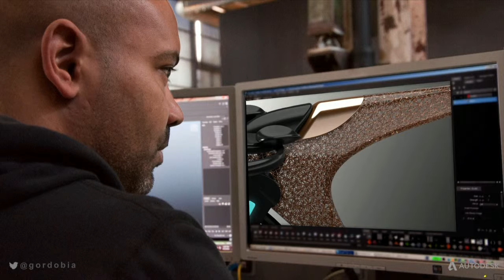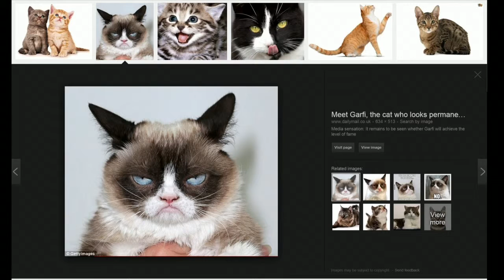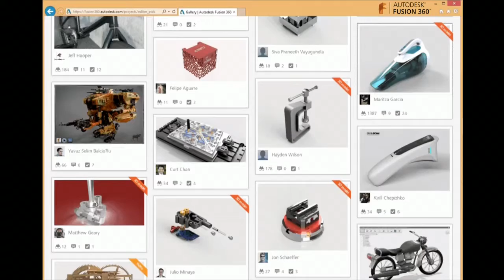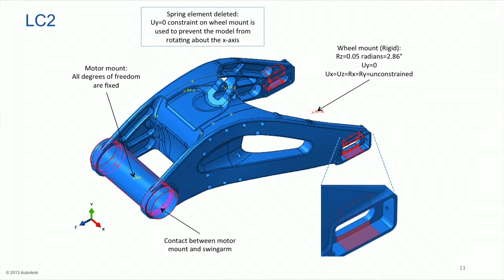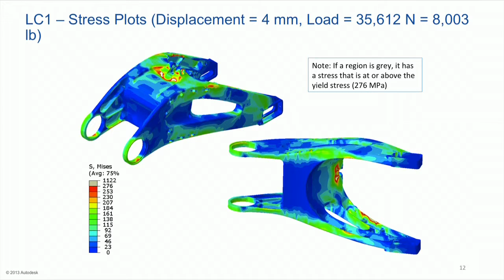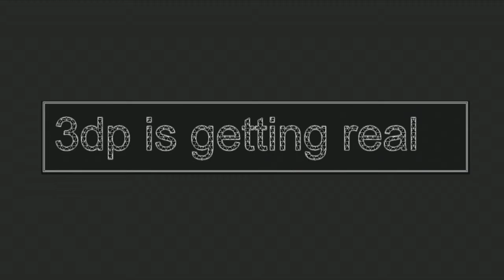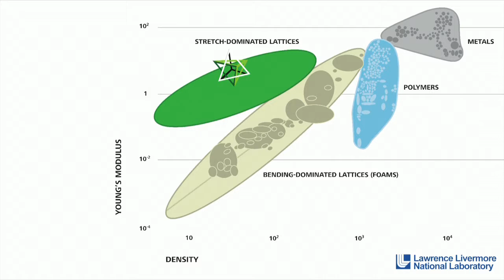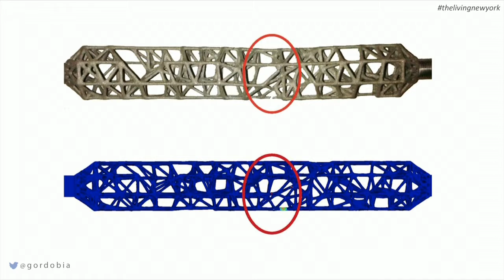Jordan Brandt of Autodesk presents to FT Manufacturing Summit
These are crucial times for manufacturing. Rapid growth in developing markets, profound changes in demand patterns and the emergence of disruptive technologies are radically changing the ways in which goods and services are created, transported, distributed and consumed.

This transformation of the global manufacturing landscape is compelling businesses to rethink how and where to manufacture, how they work with their supply chains and how they adopt new technologies. As global competition intensifies and technological advances reshape entire manufacturing processes and products, it is critical for manufacturers to anticipate such transformations in order to take full advantage of the new opportunities presented.

The Financial Times will bring together senior business leaders and policy makers for a unique, high level discussion on the particular opportunities and challenges facing manufacturing worldwide. The conference will identify, analyse, and propose solutions on the key areas impacting the sector, including technological advancements, skills and talent improvement, innovation development, resource efficiency and industrial policy.